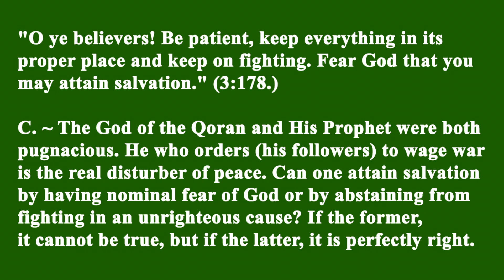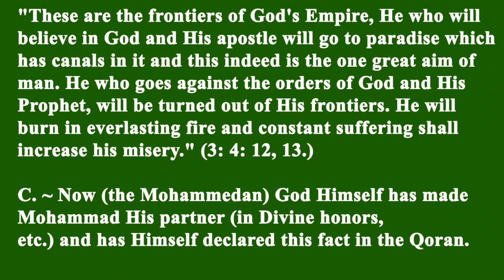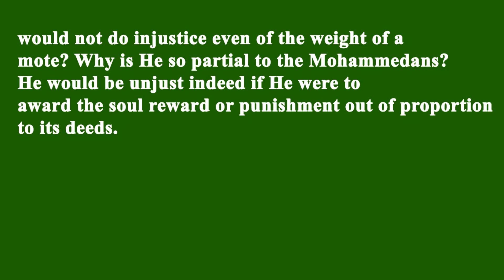33 MUHAMMAD AND ALLAH WERE BOTH PUGNACIOUS